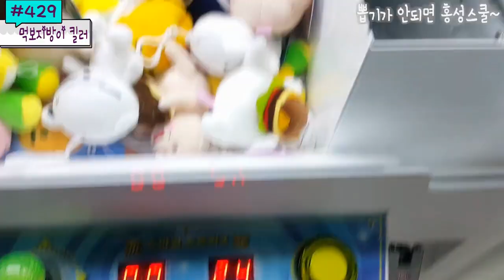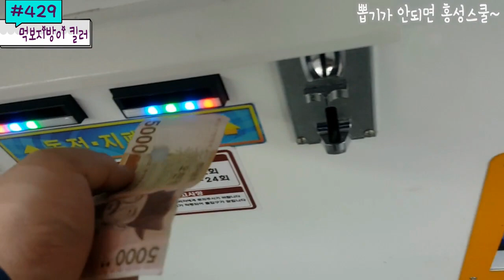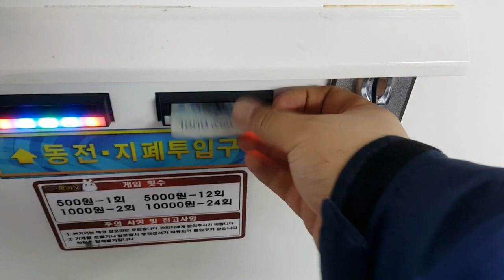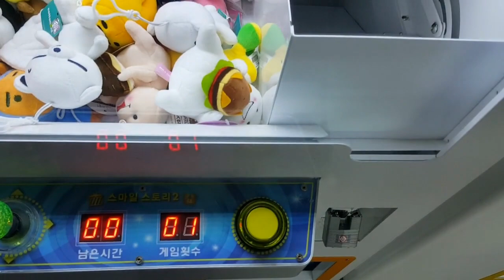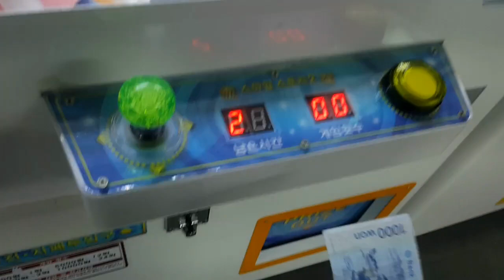미니 먹보지방이가 다시 등장했다! 미니 인형뽑기에서 가장 쉬운 먹보지방이.. 지방흡입시간 시즌2 고고싱 #429) 홍성오빠